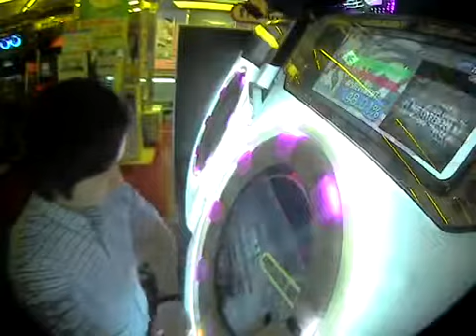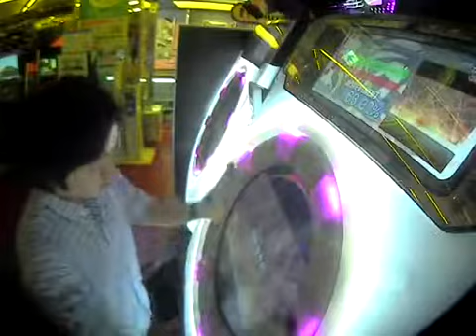【maimai MURASAKI】METATRON [EXPERT] rank:S